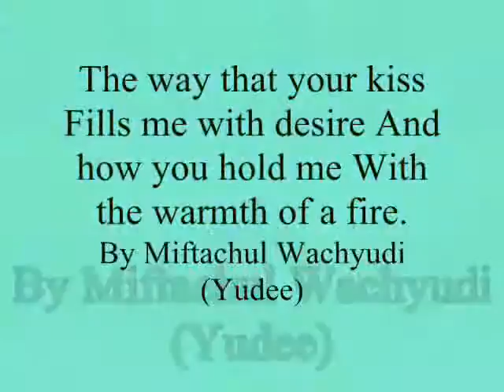The way that your kiss Fills me with desire And how you hold me,